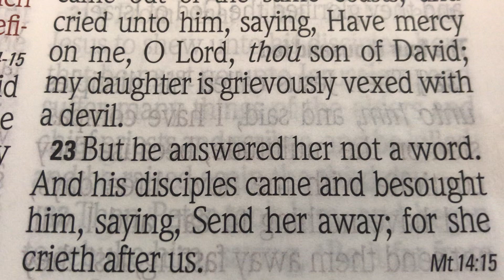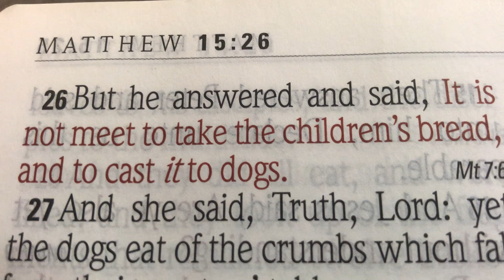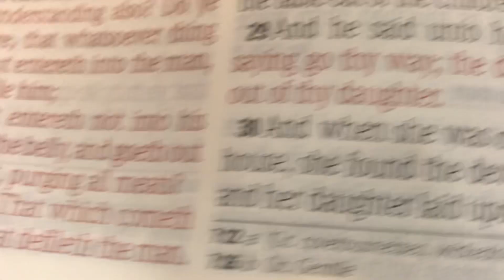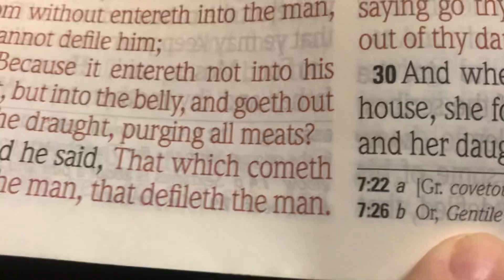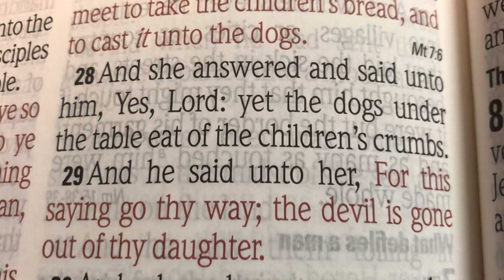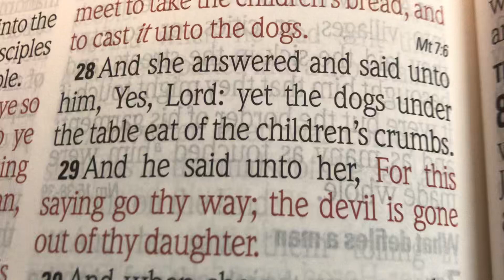Lady gets daughter healed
She persisted in faith in prayer to Jesus and He answered.